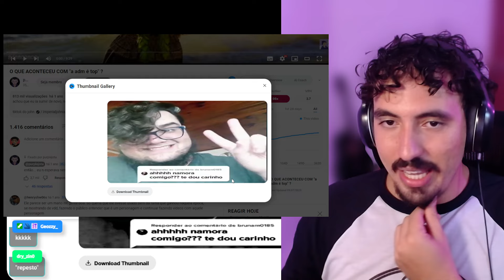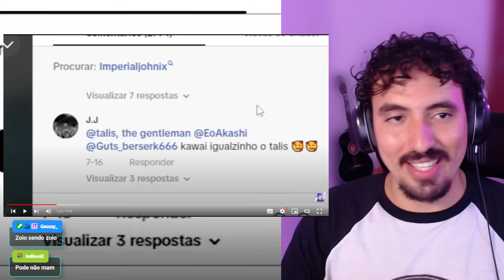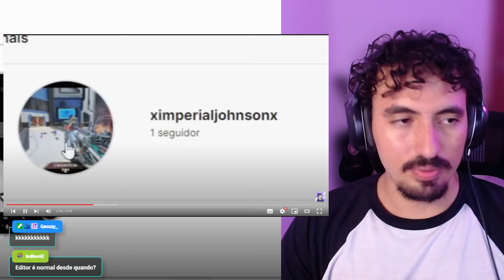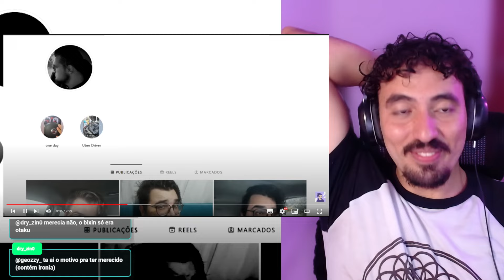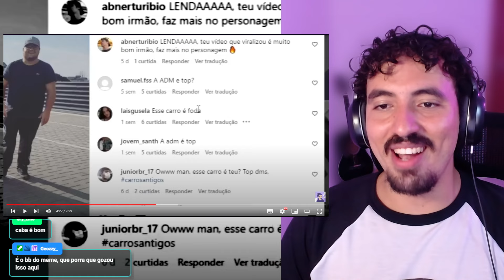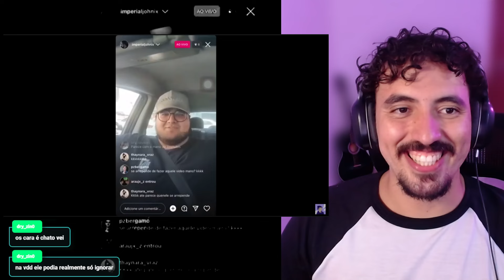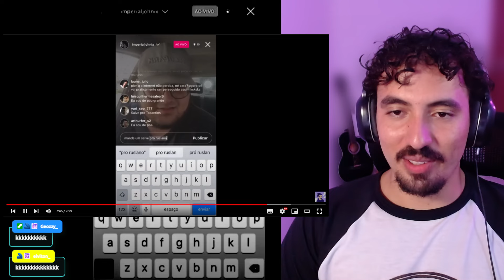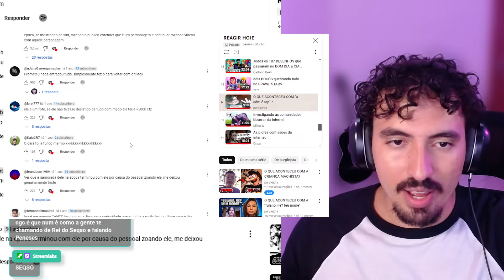O QUE ACONTECEU COM "a adm é top" ? | Leozin React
Vamos reagir "O QUE ACONTECEU COM "a adm é top" ? | Leozin React"